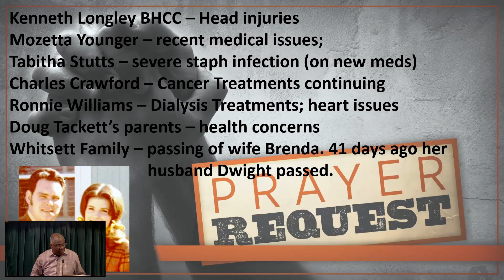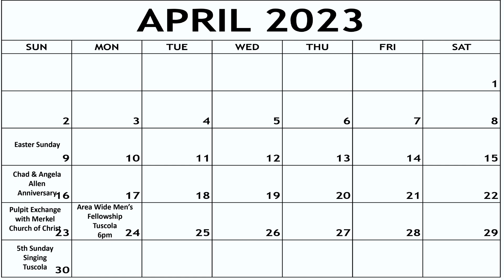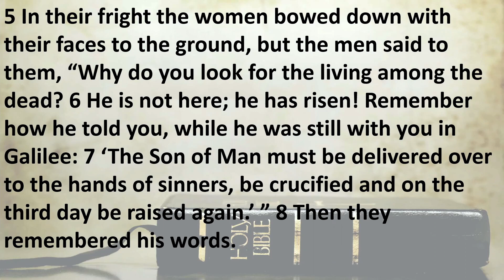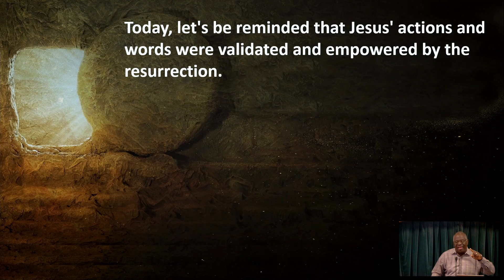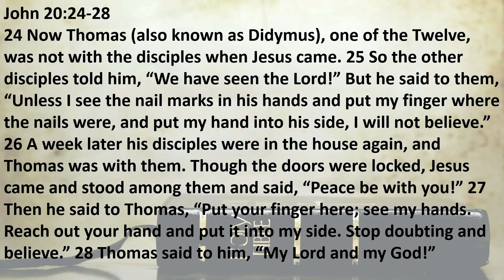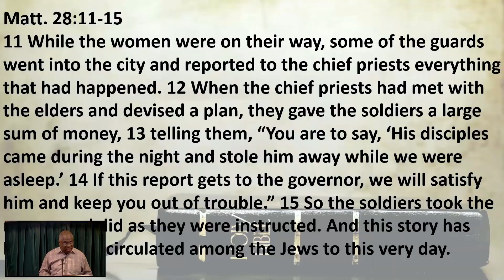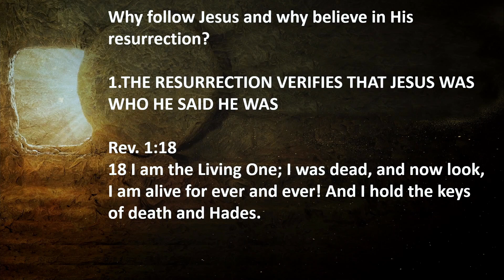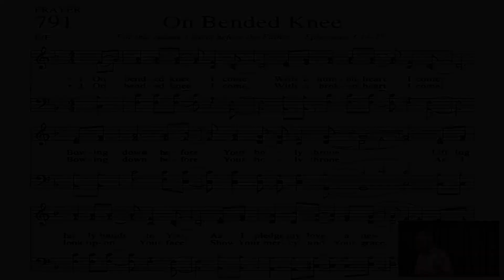4.9.23 AM Sermon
Sermon about the resurrection. Sermon title: It Wasn't the Nails...(that held Jesus on the Cross)